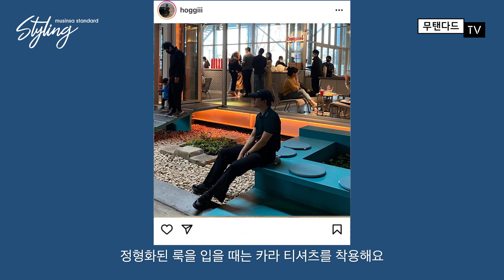티셔츠가 아쉬울 땐? 폴로 셔츠! 한 가지 폴로 셔츠로 네 가지 스타일링하기! [무탠스타일링]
일반인 2명이 본인만의 스타일로 직접 스타일링해 봤다!
같은 무탠다드 아이템으로 다른 스타일링이 가능할까?

오늘의 무탠템
슬릿 넥 피케 폴로 셔츠 [블랙]

📃 착장 정보 1 📃
이서호 (@hoggiii)
코스메틱 온라인 마케터 /181cm, 75kg

모자 - CABEZA
가방 - MADGOAT

📃 착장 정보 2 📃
상의 - 슬릿 넥 피케 폴로 셔츠 [블랙]
신발 - SONSHINBAL
가방 - alicemartha

📃 착장 정보 3 📃
권호찬 (@hoho_bro_)
편집숍 운영 / 179cm, 63kg

신발 - RAINBOW SANDALS
선글라스 - 빈티지제품
모자 - ecua-andinohats

📃 착장 정보 4 📃
벨트 - bridles
가방 - bridles
신발 - ROCKPORT

* 무탠다드TV의 모든 콘텐츠는 무신사 스토어에서 판매하는 상품의 광고와 판매 지원을 위해 제작되었습니다.